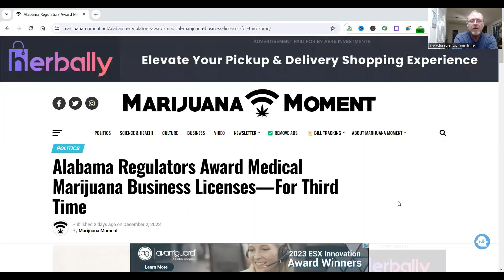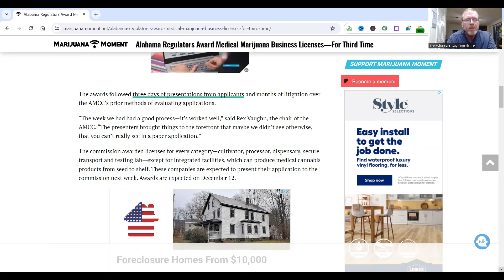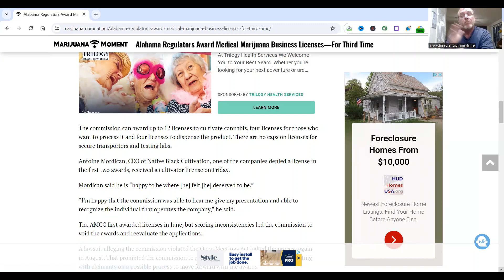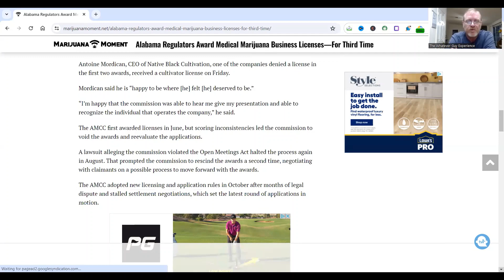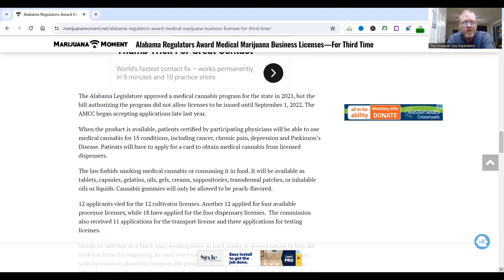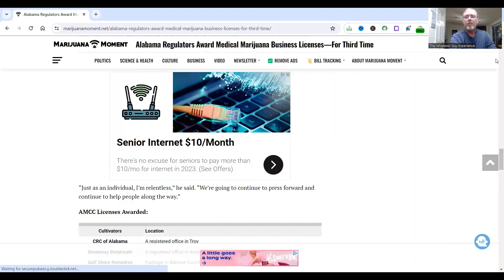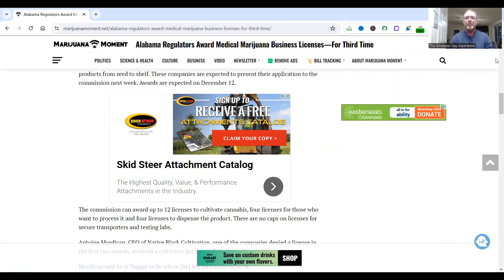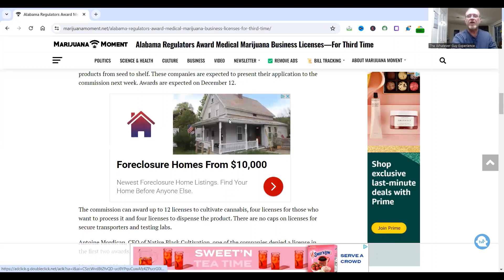Alabama Regulators Award MMJ Business Licenses—For 3rd Time!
The Whatever Guy is reporting that Alabama Regulators Award MMJ Business Licenses—For 3rd Time! Even though I am heart broken, this is actually a good move forward,

THCa Flower, THCa Vapes and all the good Products I use, or visit us at 1408 W. Nine Mile Rd. Pensacola, Fl